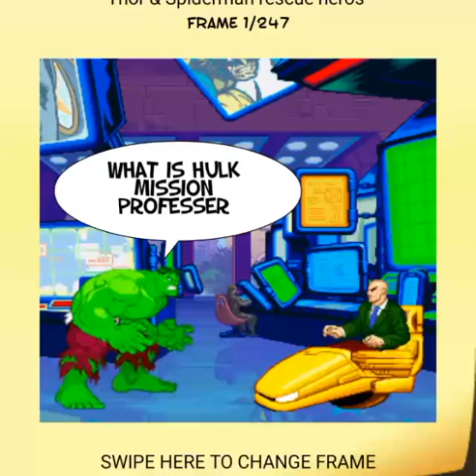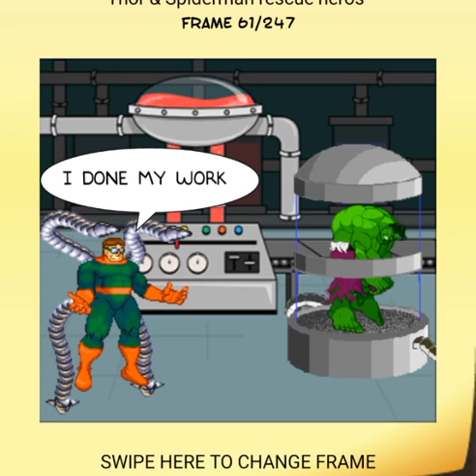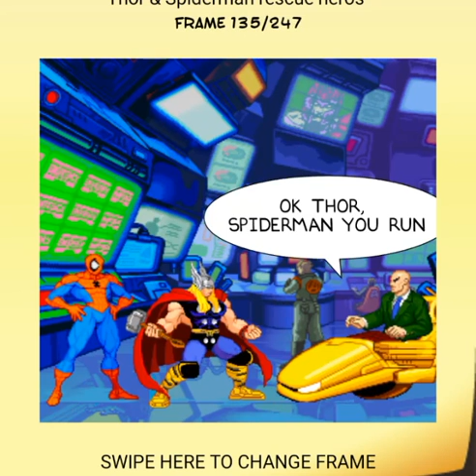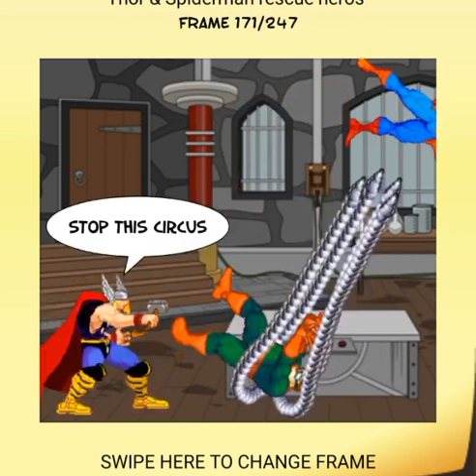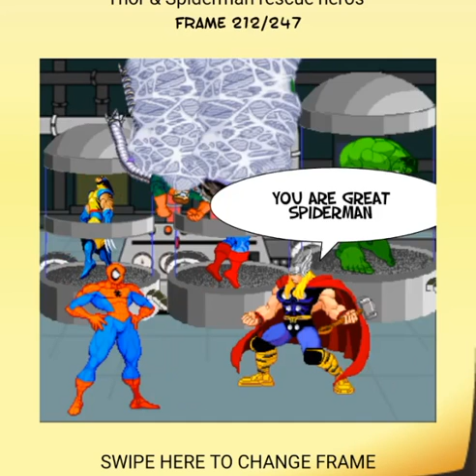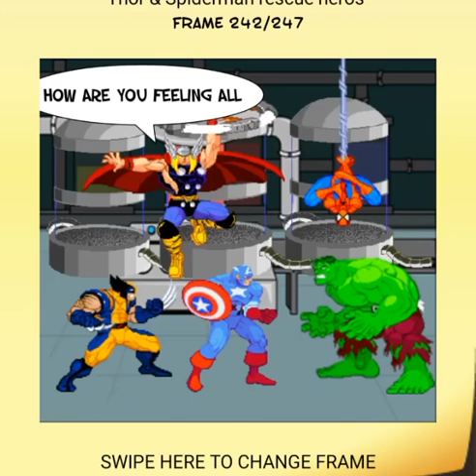Spider-Man and Thor Rescue Heroes